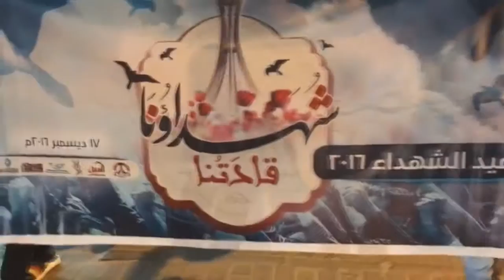مسيرة "شهداؤنا قادتنا" احتفاءاً بـ عيد الشهداء الأكبر - بلدة المالكية 17/12/2016 Bahrain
شارك حشد من المواطنين مساء اليوم السبت (17 ديسمبر/كانون الأول 2016) في مسيرة خرجت بمنطقة المالكية وفاءاً للشهداء، وتأكيداً على المضي قدماً حتى إسقاط النظام الملكي الحاكم في البحرين.

المشاركون رددوا شعارات طالبت بالقصاص العادل من قتلة الشهداء، وأشاروا لمسئولية حاكم البحرين حمد الخليفية عن مقتل أكثر من 180 شهيداً من انطلاق الثورة في فبراير من العام 2011.